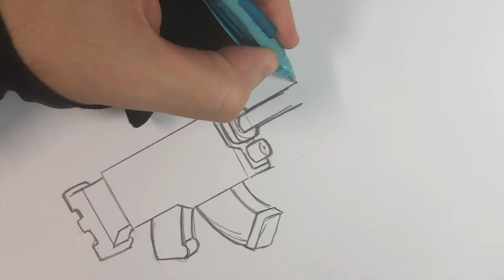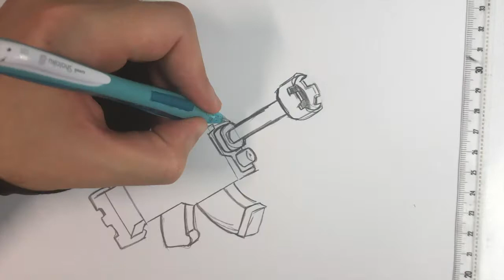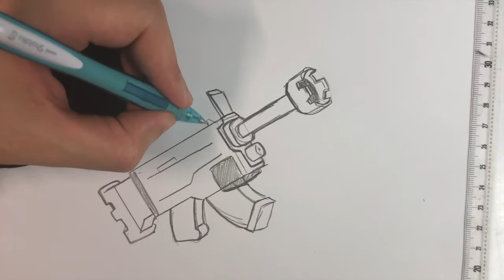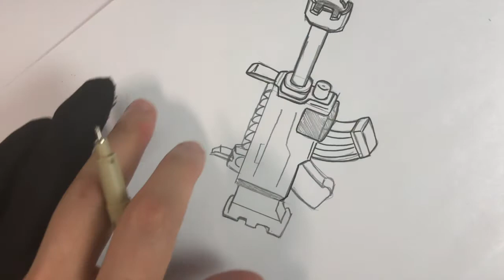DESENHAR SCAR (FORTNITE ARMA, BATTELAND)